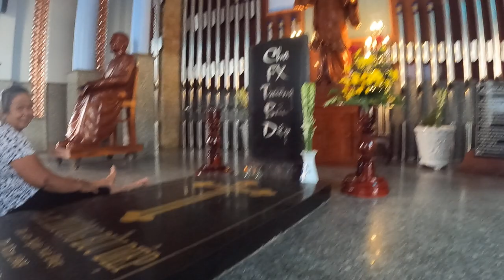Thánh Đường Tắc Sậy Bạc Liêu | ghé vào mua khô mắm đủ loại | CHAU DUC CHANNEL